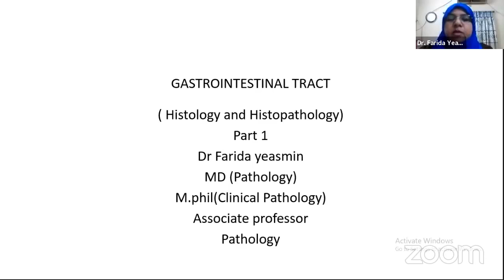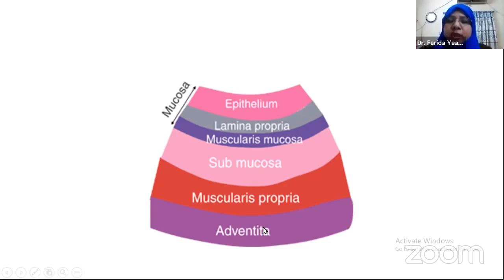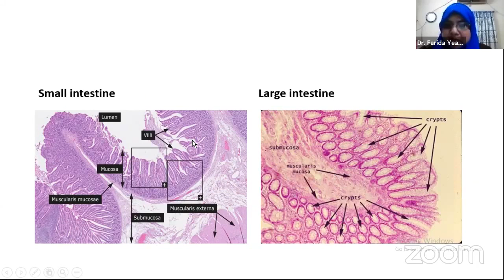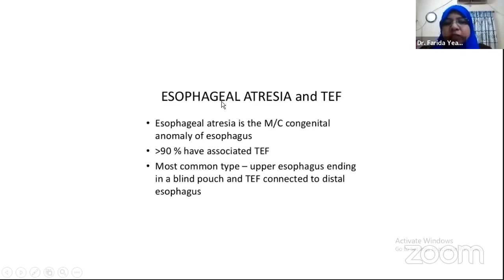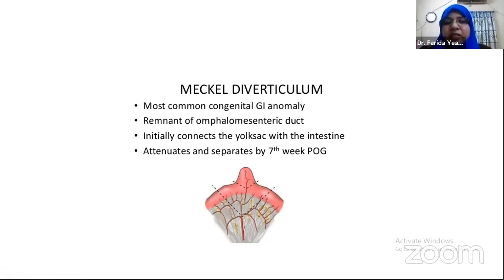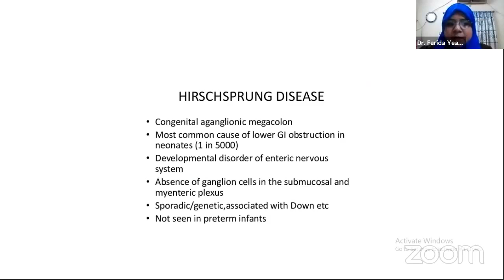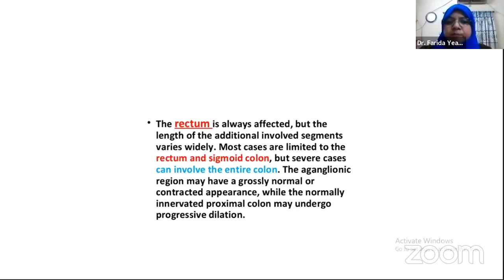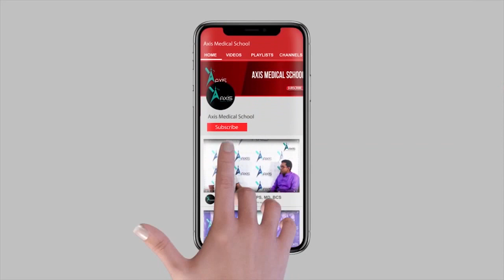GIT (Histology & Histopathology) || Histology & Congenital Anomalies (Class -1)